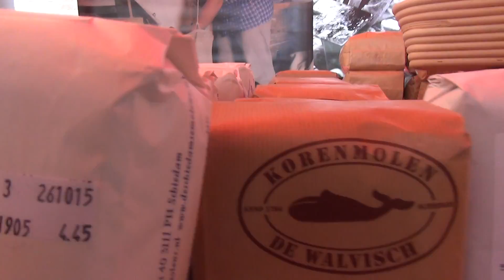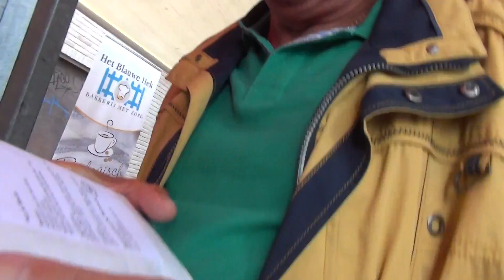26 14 46 Hester Bakkerij Molen meel 2e Ketels op de Kade Oud Delfshaven Rotterdam 2015 zo 16 08 15